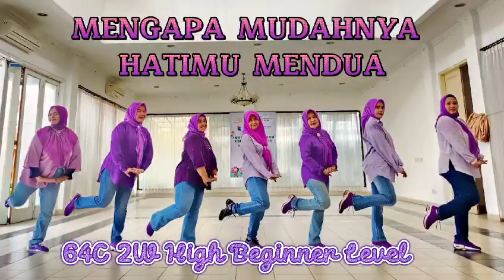Mengapa Mudahnya Hatimu Mendua Line Dance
Video dari Srie